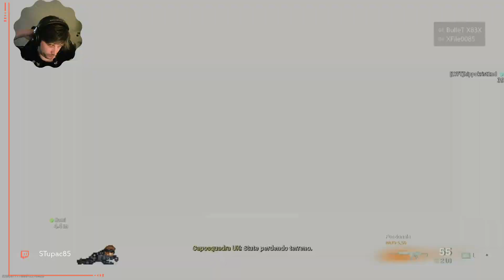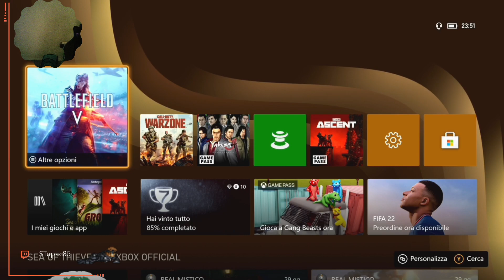Sniperisssimo on Xbox Series X